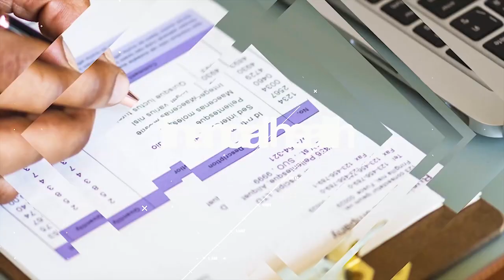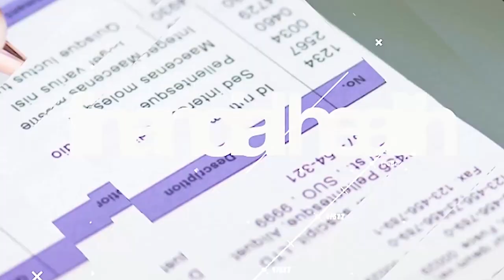Episode 21: Travel the world for cheap: Tips and precautions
We all want to travel to nice,exotic locations but our wallets and budgets just want to lay in bed and watch tv😂  Here are some tips that I have used in the past to still live my baby girl best life and not dying of hunger when I return from vacation.  Enjoy!

Cheap ticket

♥♥♥♥Referrals♥♥♥♥
▹ROBINHOOD: Join Robin hood and we'll both get a stock like Apple, Ford, or Sprint for free.
▹ELLEVEST: Join ellevest investing for women and get $50 for free.

I got inspired to start this channel to take you on my journey to financial health and stability. I would like to help anyone with questions on how to save more money, pay debts and also live a life that is enjoyable. I believe that we all can find that balance. I am so ready to embark on this Journey!! and even more excited that I get to this this with all of you.